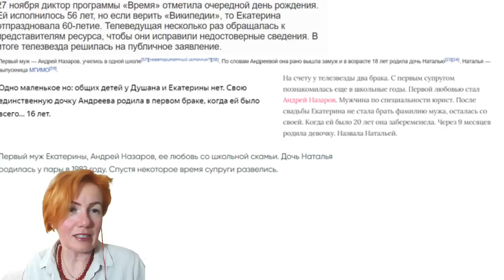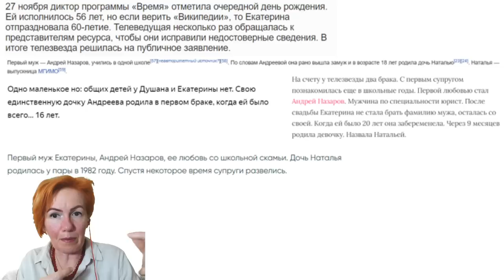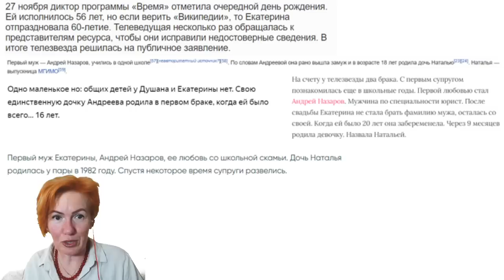Екатерина Андреева. Анализ невербальных сигналов тела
Здравствуйте, с вами Светлана Филатова. Сегодня вас ждет разбор интервью российской телеведущей Екатерины Андреевой. О чем говорит язык телодвижений и невербальное поведение Екатерины? О чем расскажет физиогномика? Какие манипуляции применяет? Что указывает на ее вранье?

Инстаграмм @filatova_fiziognomika